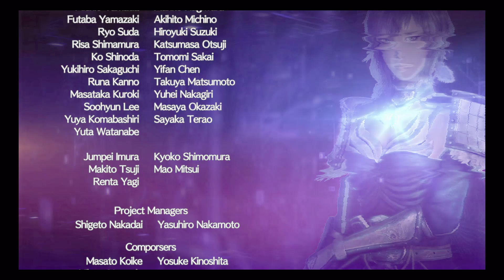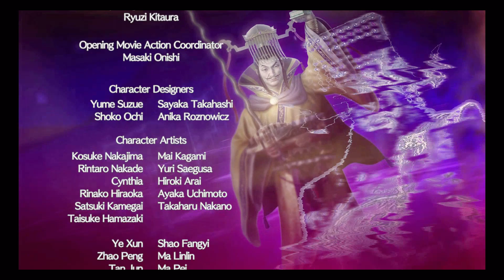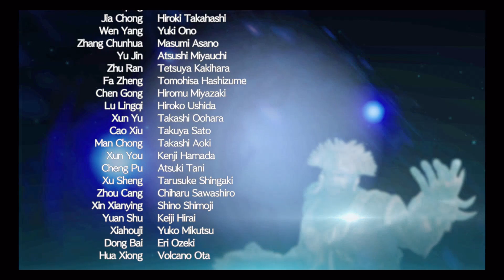Dynasty Warriors 9 Empires SDTNGUYENDebt use Only Love U 2023 Vs Wonderland of Love with WWZ 2013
The Only Love U 2023 Vs Wonderland of Love are the COD Ghosts & WW2 Between Ghost Team & Allies Forces Vs Federation Team & Axis Forces from Wei Forces Vs Wu Forces & Shu Forces with Blue Team Vs Red Team & Green Team for the Dynasty Warriors 8 & DW9 Empires. The SDTNGUYENDebt Vs Brenda Esperanca are the SDTNGUYENDebt & Hilde Von Krone Vs Hwang & Seong Mina with World War Z 2013 & The Evil Within 2014 from COD Ghosts & WW2 for the Blue Team Vs Red Team & Green Team. The Wei Forces Vs Wu Forces & Shu Forces is the Dynasty Warriors 8 & DW9 Empires from Campaign Mode & Story Mode with SDTNGUYENDebt Vs Brenda Esperanca. Don't let Single press Dislikes onto the video.